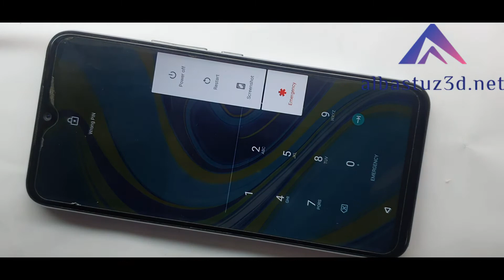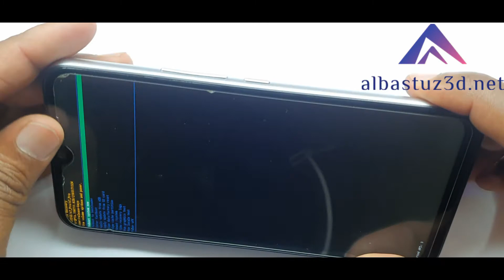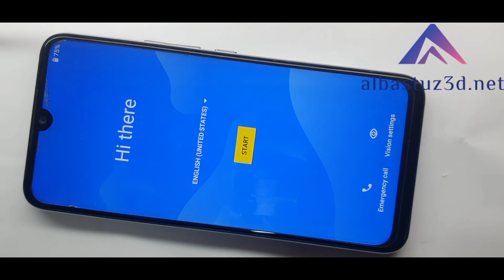How to Hardreset UMIDIGI A7 Pro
If you Would like to clear all the data on Your UMIDIGI A7 Pro Android Phone but you don't know how to do it, also if Your Android Phones device working too slowly
and there are many problems occurring. Also, if you searching for a way to bypass the screen lock protection on UMIDIGI A7 Pro Android Phones. Well,
we have a lot of tutorials for you.

soft reset Your UMIDIGI A7 Pro Android Phones mobile device, remove pattern, password or passcode lock.
We also publish instructions how to go into the recovery mode, download mode, fastboot mode or bootloader mode and many others.

You may find here a lot of different articles and useful tricks that will help you fix Your device Android Phone or improve its performance.
In order to make a desired operation easier for you many videos have been published and are featured on this YouTube channel.
Use our instructions to wipe Your UMIDIGI A7 ProAndroid Phone device and get Your UMIDIGI A7 Pro Android phone ready for the next owner!